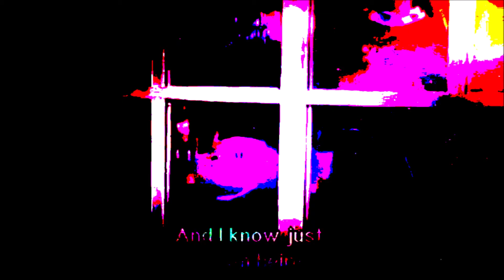0 Postman Pat